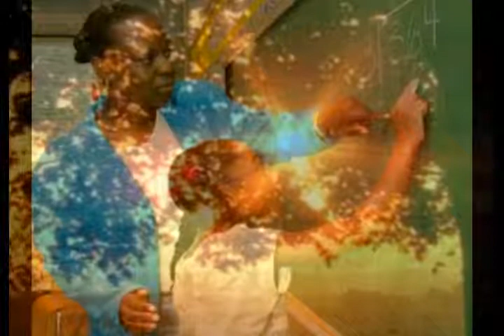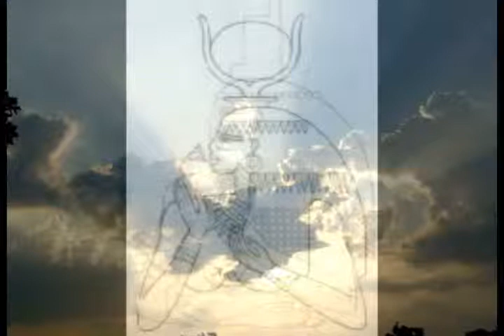TOLcombined.flv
This lecture explores the Tree of Life as presented in Ra Un Nefer Amen's work.